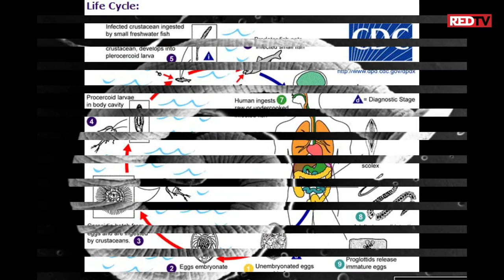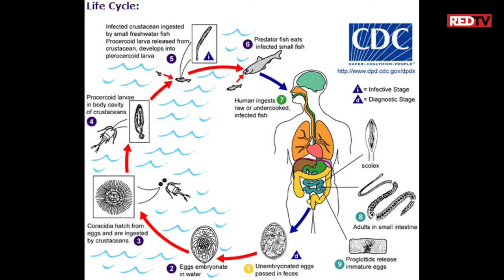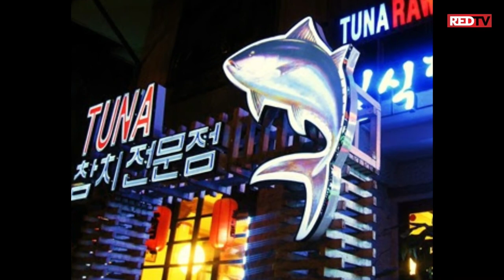මාලු අමුවෙන් කමුද ?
මාලු අමුවෙන් කෑ,මාලු අමුවෙන් කෑම,මාලු අමුවෙන් කෑ මන්ත්රී,මාලු අමුවෙන් කන,මාලු අමුවෙන් කෑ ඇමති,මාලු,sinhala fish video,sinhala fish curry